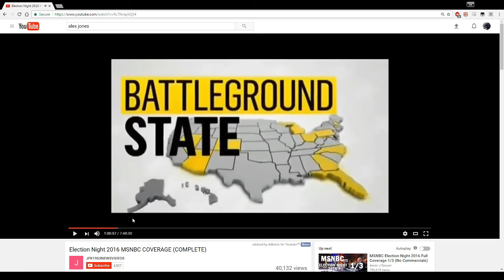"The power of the media to influence opinion... zero" he cries